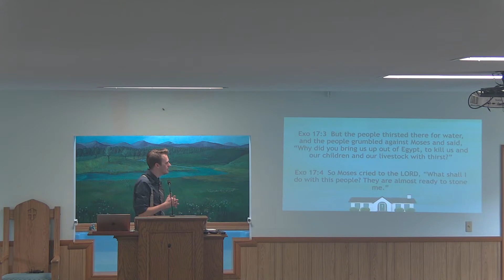Church At Home? Church Attendance Logan Samons